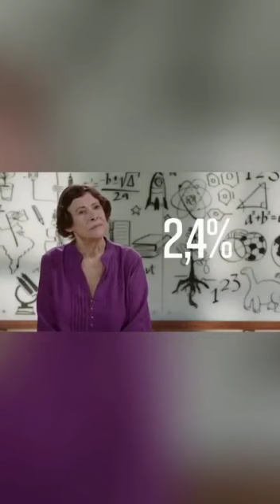Valorize o professor 📑📏📓📐📰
Vídeo de Elisangelo Ferraz